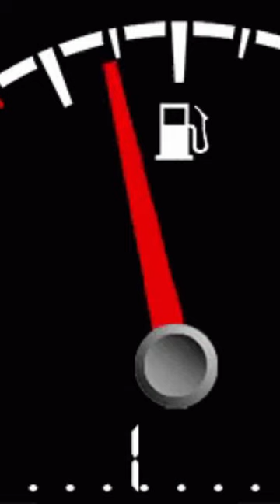honda Dio new modal 2024 | honda Dio modified | features of honda Dio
honda Dio new modal 2024 | honda Dio modified | features of honda Dio | hondadiobest scooty to buy in 2023best scooter in india 2023Best scooty for daily use in indiaHonda dio sports editionhonda diohonda dio bs6honda dio priceDio scooty featureshonda dio 125Honda dio bs7 2024 new modelHonda dio modifiedHonda dio 125 new model 2024Hondahonda diohonda dio 125cchonda dio tuninghonda dio 110Honda diohonda activa 7gactiva 7g launch dateActiva 7g new modelDiobest scooty for boysbest scooty in indiabest scooty for girlsScooty
Activa 7G | Activa 7G launch date , price , colour and features | Activa 7G 2024 modal |Hondahonda activa 7gactiva 7g launch
 dateActiva 7g new modelactiva 7g new modelActiva 7g launch date in indiaActiva 7g features and specificationshonda activa 6gactiva 6g pricehonda activa 6g priceActiv